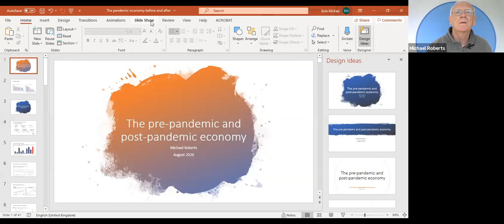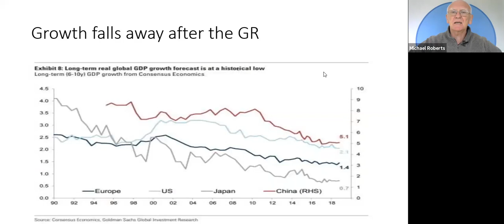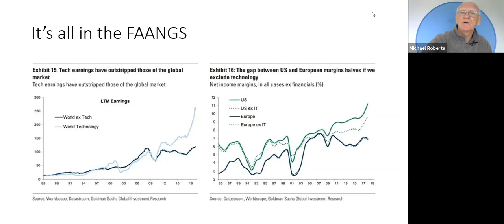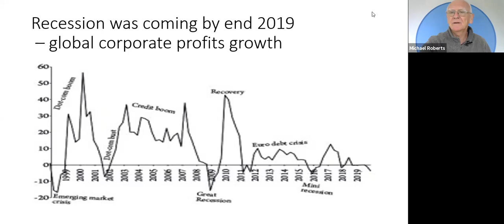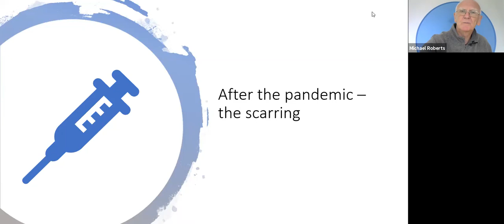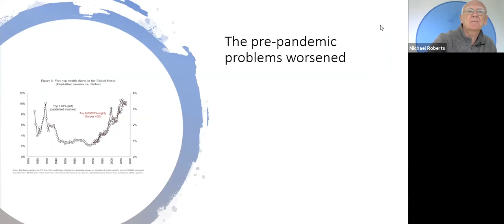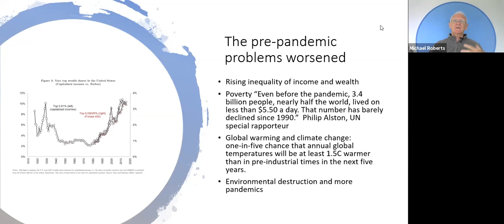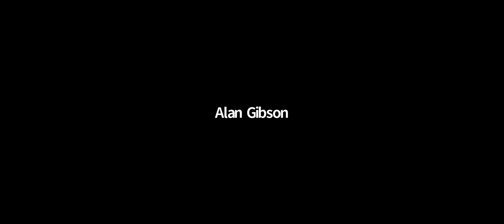Michael Roberts - The post-pandemic economy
Marxist economist addresses Communist University 2020 on the state of the capitalist economy before and after the outbreak of the Covid-19 epidemic: will the capitalist economy recover quickly, will it return to ‘normal’? If not, what will be different if and when the pandemic ends? What are the unresolved contradictions ahead?

Communist University 2020 was held live on Zoom between August 14 and August 22.

The views in these videos do not necessarily represent the views of either organisation.